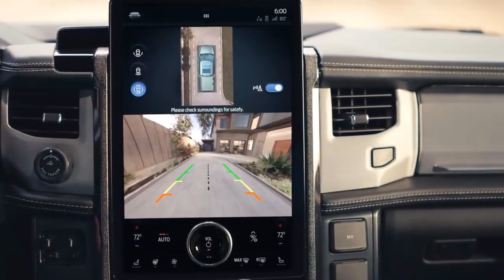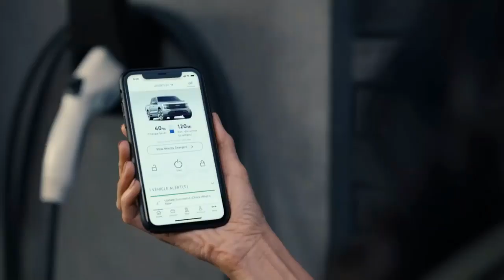Ford F150 Elétrica 2022 Ligthing - Imagens Incríveis - Confira Detalhes da Pickup Elétrica da Ford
Ford F150 Elétrica 2022 Ligthing - Imagens Incríveis 0 Confira Detalhes da Pickup Elétrica da Ford

Chegou no mercado americado a nova Ford F150 Lightning.
Para surpreender os fãs da marca Ford , preferida pelos americanos ha mais de 40 anos , trazendo agora sua primeira versão de Pickup Elétrica , Incrivel todos os detalhes desta nova F150 Lighting .

Não é para menos , com tanta tecnologia e desing incrivel , ela chega com expectativa de vendas altissima.
Confira detalhes técnicos deste carro :

Potência 426 cavalos até * 563 cavalos*

Autonomia vaira de 370 km* a  483 km*
Linha de transmissão Tração nas 4 rodas
Tração nas 4 rodas
Tempo de carregamento com carregador rápido de 150 kW 44 minutos (15-80%) 41 minutos (15-80%)
Capacidade de carga útil 907 kg* 816 kg*
Comprimento 5,91 m 5,91 m
Largura 203 cm 203 cm
Altura 200 cm 200 cm
Volume da caçamba 1,50 m3 ou 1.495 litros
Volume do porta-malas dianteiro 400 litros